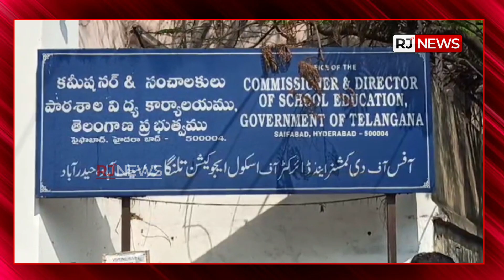25 వేల టీచర్ పోస్టులను వెంటనే భర్తీ చేయాలి : రాజ్యసభ సభ్యుడు ఆర్ కృష్ణయ్య రాష్ట్ర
RJNEWS TELUGU  Youtube Channel offers Latest News from Telugu States, Politics, Entertainment, Health, Sports Lifestyle, Devotional, National News, International News and lot more.!